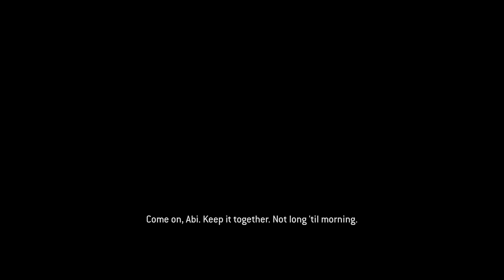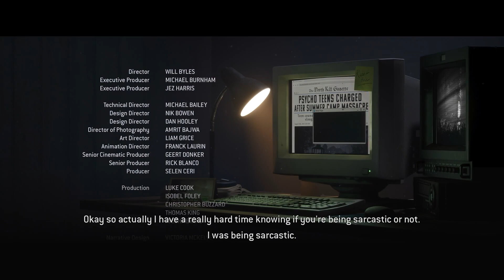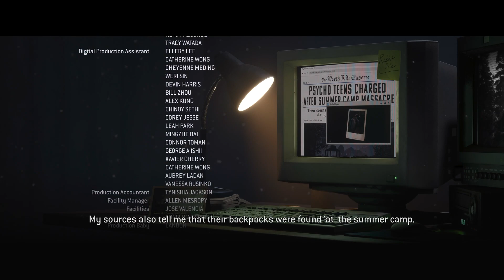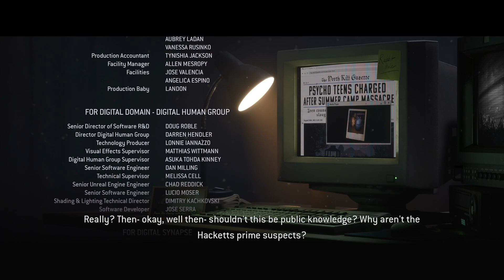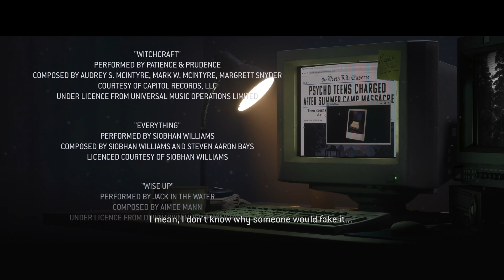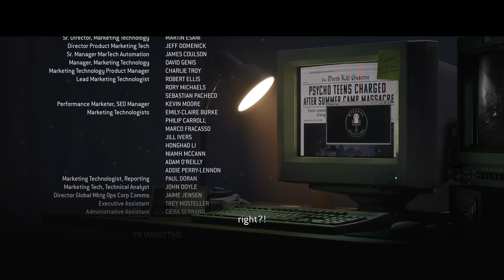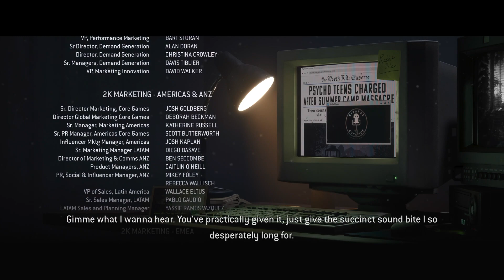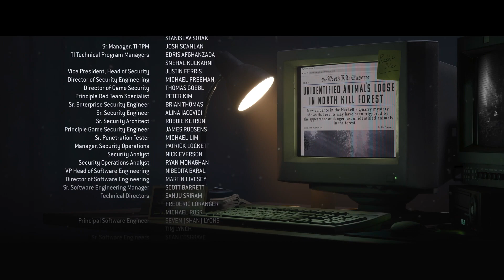THE QUARRY Walkthrough Gameplay Chapter 10 - BRICKS And MORTAR [1080p HD 60fps] No Commentary